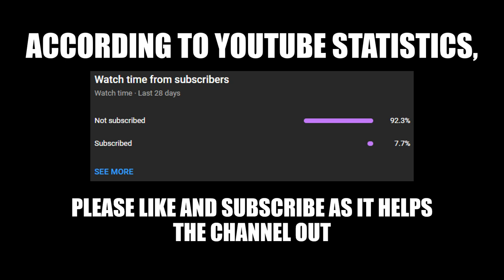FNF - Cycles but Everyone Sings It (Content Creator Edition)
I finally did it. After I said that I wanna make a content creator BETADCIU, it's finally here.

Cycles composed by Uptaunt and Vania

Isolated vocals if you wanna chart (please credit me when used)

Idea inspired by @Tacticalcupcakes
FLP by @ThornFNF

@shinitrexx8833: Coming soon